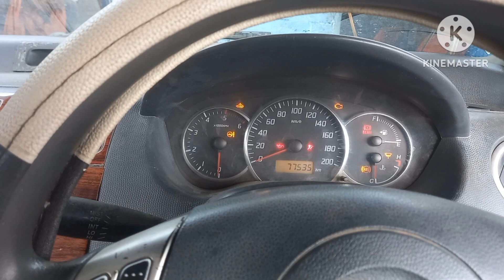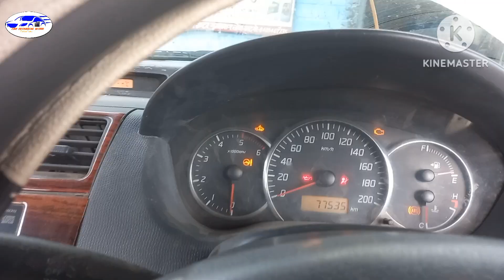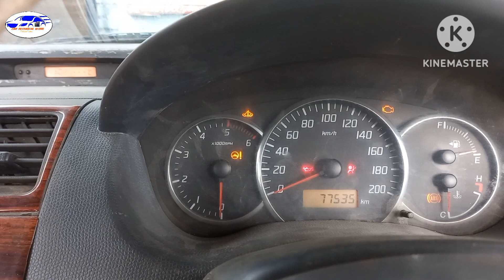Swift Slater problems Solve #2023 slater problems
swift dzire slater Problems solve with scanner but break switch opens holder